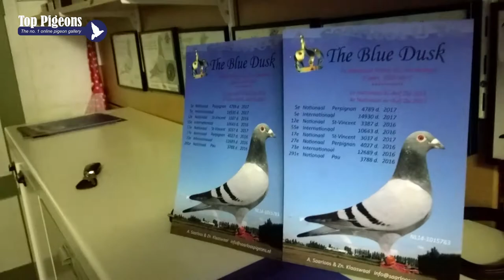THE BLUE DUSK MOVIE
Founder from TopPigeons Piet de Vogel was visiting the family Saarloos. Piet made a spontanious movie with his mobile phone of the fenomenal cock "THE BLUE DUSK" together with top fancier Bert Saarloos.